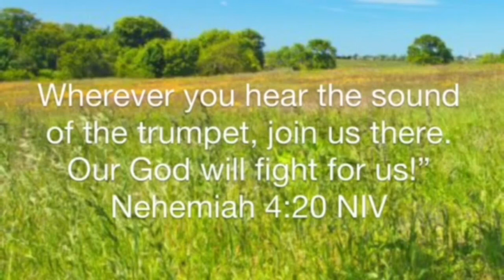007 Scripture Memory Song Nehemiah 4:20 NIV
Leslie Kings - composer
Sharon Elisabeth Kocziany - vocal
Krisztian Horvath - piano, recording engineer